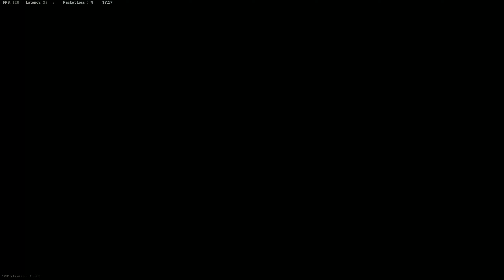Luke & I had BIO on LOCKDOWN as Luke Pulls Down The DUB!